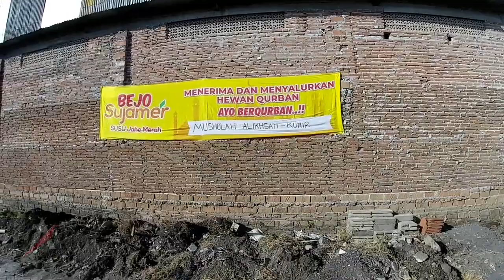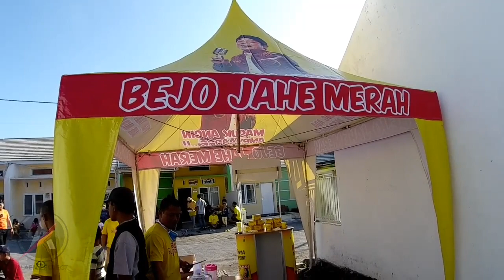AGRESIF...!!! Ketika Sapi Kerap(an) Dijadikan Hewan Qurban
Tak seperti biasanya, kali ini warga menjadikan sapi kerap sebagai sapi qurban di hari raya idul adha sehingga sangat agresif saat hendak dilakukan eksekusi.